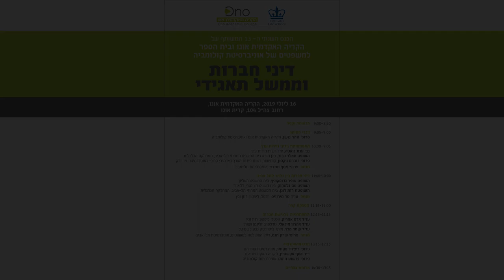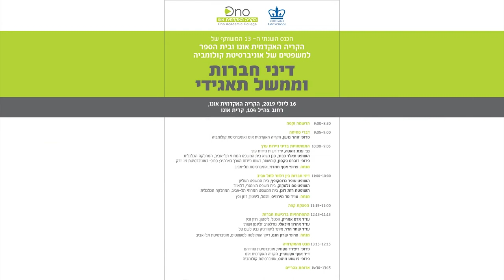השופט חאלד כבוב, סגן נשיא בית המשפט המחוזי תל-אביב, המחלקה הכלכלית